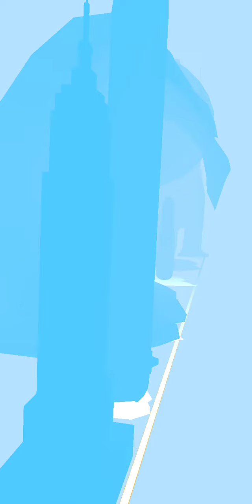long neck run tiktok funnyvideo gaming # my name is 🎮😍😍